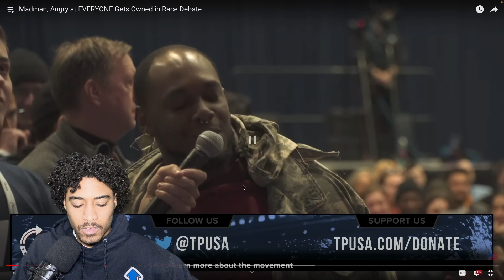Man Gets HEATED In RACE Debate With Charlie Kirk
REACTION CHANNEL 📍

Madman, Angry at EVERYONE Gets Owned in Race Debate